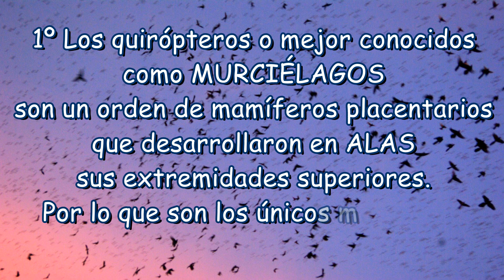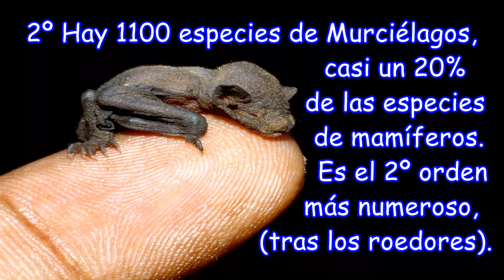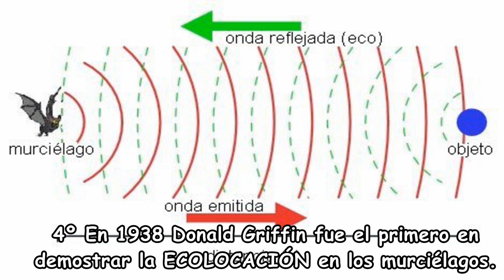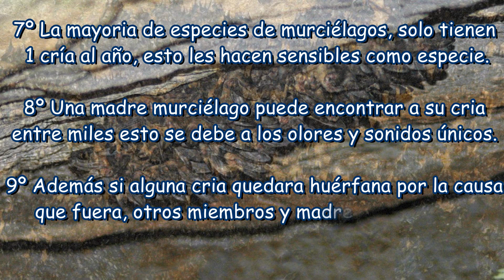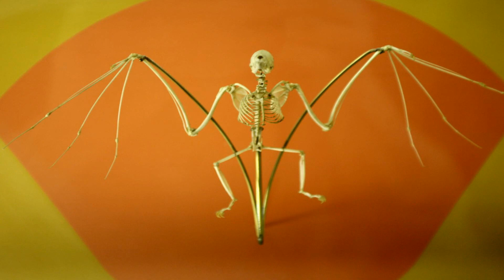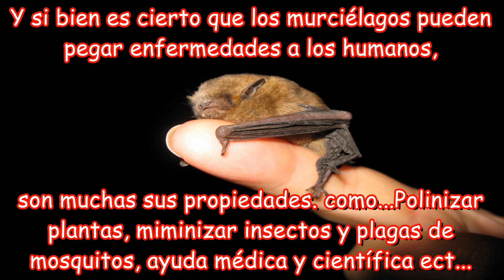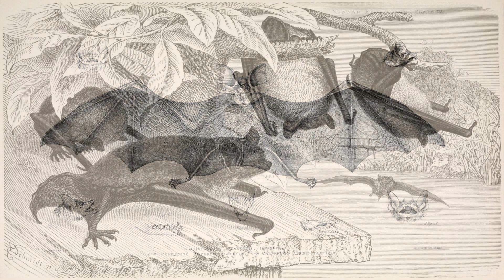10 curiosidades sobre los "temidos" MUERCIELAGOS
Se acerca Halloween, por lo que presentamos un mini documental concienciador sobre este misterioso y odiado mamífero volador, Los Murciélagos...y los famosos murciélagos vampiros o chupasangres que ES VERDAD QUE EXISTEN. saludos terroríficos de Romanorvm.